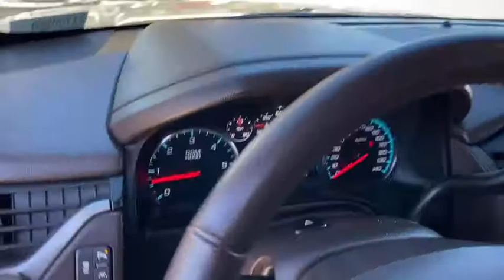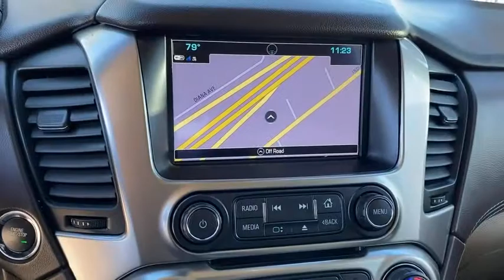2017 Chevrolet Tahoe Fontana, Redlands, Ontario, Moreno Valley, San Bernardino, Riverside, CA 21T009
Champagne Silver Metallic Used 2017 Chevrolet Tahoe available in Riverside, California at Riverside Chevrolet. Servicing the Fontana, Redlands, Ontario, Moreno Valley, San Bernardino, CA area.

Riverside Chevrolet
8200 Auto Dr

**A Certified Vehicle**, Back up Camera, Bluetooth/USB equipped, Keyless Remote Entry, Apple CarPlay/Android, Push Button Start, Touch Screen Display, Tow Package, Running Boards, Leather Seating, 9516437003, 172 Point Certified Inspection, Freshly Detailed, Tinted Windows, Fresh Oil and New Oil Filter, Non-Smoker, Dealer Serviced, Vehicle Sold As Equipped Including One Key. Additional Equipment Will Be At Purchaser's Expense, Riverside Chevy Edge $795.00, Lojack Services $995.00, cocoa Leather.brCertified. Premier Clean CARFAX. Priced below KBB Fair Purchase Price!brGM Details:brbr * 24 months/24,000 miles (whichever comes first) CPO Scheduled Maintenance Plan and 3 days/150 miles (whichever comes first) Vehicle Exchange Programbr * Vehicle Historybr * Roadside Assistancebr * Transferable Warrantybr * Powertrain Limited Warranty: 72 Month/100,000 Mile (whichever comes first) from original in-service datebr * 172 Point Inspectionbr * Limited Warranty: 12 Month/12,000 Mile (whichever comes first) from certified purchase datebr * Warranty Deductible: $0brbrbrAwards:br * JD Power Automotive Performance, Execution and Layout (APEAL) Study, Dependability Study * 2017 KBB.com Best Buy Awards * 2017 KBB.com 5-Year Cost to Own Awards * 2017 KBB.com 12 Best Family Cars * 2017 KBB.com 10 Most Awarded Brands To see more quality vehicles like this one right here go or call us at 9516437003 to speak to one of our friendly representatives.brbrThis vehicle has the following features and options: Enhanced Driver Alert Package (Y86) (Forward Collision Alert Sensor Indicator, IntelliBeam Headlamps, Lane Keep Assist, and Low Speed Forward Automatic Braking), License Plate Front Mounting Package, Magnetic Ride Control Suspension Package, Max Trailering Package (3.42 Rear Axle Ratio and Integrated Trailer Brake Controller), Preferred Equipment Group 1LZ (1st & 2nd Row Color-Keyed Carpeted Floor Mats, 3rd Row 60/40 Power Fold Split-Bench, 4-Wheel Antilock Disc Brakes w/Brake Assist, Auto-Dimming Inside Rear-View Mirror, Black Assist Steps w/Chrome Accent Strip, Bose Centerpoint Premium 10-Speaker Surround Sound, Color-Keyed Carpeting Floor Covering, Driver Inboard & Front Passenger Airbags, Electronic Cruise Control w/Set & Resume Speed, Enhanced Driver Information Center, Floor Console, Fog Lamps, Front & Rear Parking Assist, Hands Free Power Liftgate, Heated 2nd Row Seats, Heated Leather Wrapped Steering Wheel, Memory Settings, NavTraffic, OnStar Basic Plan For 5 Years, Passive Entry System, Power Release 2nd Row Bucket Seats, Power Tilt & Telescopic Steering Column, Power-Adjustable Accelerator & Brake Pedals, Power-Folding Heated Outside Mirrors, Push Button Keyless Start, Rear Cross-Traffic Alert, Remote Keyless Entry, Remote Vehicle Start, Roof-Mounted Luggage Rack Side Rails, Side Blind Zone Alert w/Lane Change Alert, SiriusXM Satellite Radio, Universal Home Remote, and Wireless Charging), Sun, Entertainment & Destinations Package (Power Sunroof and Rear Seat Blu-Ray/DVD Entertainment System), GM Certified, cocoa Leather, 10 Speakers, 3.08 Rear Axle Ratio, 3rd row seats: split-bench, 4-Wheel Disc Brakes, 5 12-Volt Auxiliary Power Outlets, 6-Way Power Front Passenger Seat Adjuster, ABS brakes, Adaptive Cruise Control w/Front Automatic Braking, Adjustable pedals, Air Conditioning, Alloy wheels, AM/FM radio: SiriusXM, Apple CarPlay/Android Auto, Auto High-beam Headlights, Auto-dimming door mirrors, Auto-dimming Rear-View mirror, Automatic Collision Preparation, Automatic temperature control, Blind spot sensor: Lane Change Alert with Side Blind Zone Alert warning, Bodyside moldings, Brake assist, Bumpers: body-color, Cargo Net, CD player, Compass, Delay-off headlights, Driver door bin, Driver vanity mirror, Dual front impact airbags, Dual front side impact airbags, Electronic Stability Control, Emergency communication system: OnStar Guidance, Exterior Parking Camera R
Enhanced Driver Alert Package (Y86),License Plate Front Mounting Package,Magnetic Ride Control Suspension Package,Max Trailering Package,Preferred Equipment Group 1LZ,Sun, Entertainment & Destinations Package,10 Speakers,AM/FM radio: SiriusXM,Bose Centerpoint Premium 10-Speaker Surround Sound,CD player,Premium audio system: Chevrolet MyLink,Radio: Chevrolet MyLink w/Nav/AM/FM Stereo,Single-Slot CD/MP3 Player,SiriusXM Satellite Radio,Air Condi